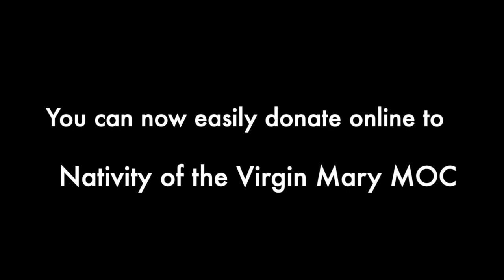Makedonski Glas Church Radio Program: February 17, 2024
JOIN US AT 11AM EVERY WEEK
Download our Radio app on your Apple or Google App Store, and now on Amazon Alexa!
Search for: Radio MPC-Detroit
With our priests Sinisa Ristovski & Dragan Jordanov
Producer: Nebojsa Karapejovski
Pocituvani vo sorabotka so Kanal Plus Forte Radio nasata crkva zapocna proect za nasevo crkovno radio Makedonski glas koj e pod pokrovitelstvo na nasata Sveta Makedonska Pravoslavna Crkva  Rozdestvo na Presveta Bogorodica
Radio emisijata ja podgotvi I uredi Nebojsa Karapejovski od studioto na Kanal Plus Forte Radio

Za vasi reklami pozdravi cestitki I izvestuvanja slobodno moze da ne iskontaktirate na cekovniot telefon ili na nasiot crkoven email

Golema blagodarnost do Nebojsa Karapejovski I timot na Kanal Plus Forte Radio 📻